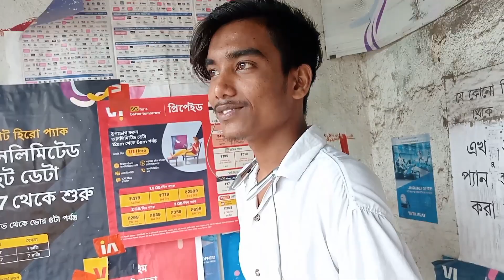Rs saru vlog || হেয়ার কাটিং করতে গেলাম || bangla blog video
traveling video
ride video
rider vlog
ride vlog
old home vlog
gost home vlog
cute couples vlog
couples vlogs
how to cure couples vlog
2023 new vlog video
2023 grate video
2023 vlog video
2023 viral vlog video
new 2023 vlog video
2023 bangla vlog video
2023 Bengali vlog video
Bengali vlog video
crazy Vlog bangla
crazy Vlog Bengali
Bengali vlog video on funny
funny video
vlog bangla video
new song
triendvlog valg
trind vlog bangla
trindeng vlog video
Bengali boy vlog video
tussar Dass
tusaar Dass vlog

full support Koro guys ❤️